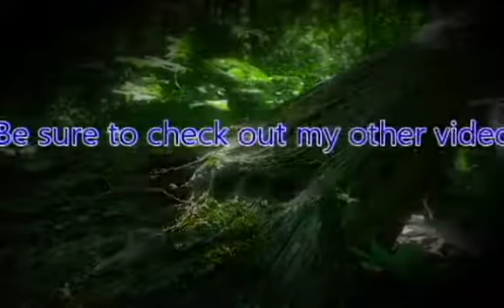Zero Review: The Dig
Welcome to the Zero Review series, a series where I look back at the games I have played and give my personal thoughts and opinions about the game.

Today I will be doing a review on The Dig